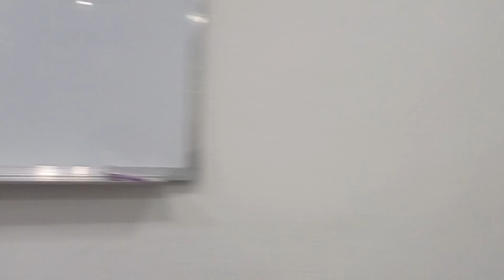Taller de Youtuber Sorpresa - Próximamente